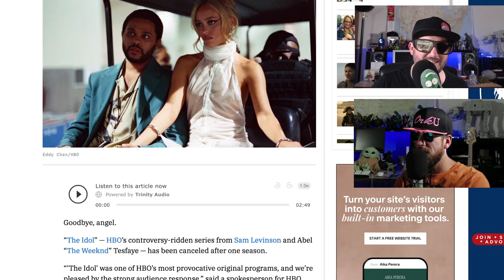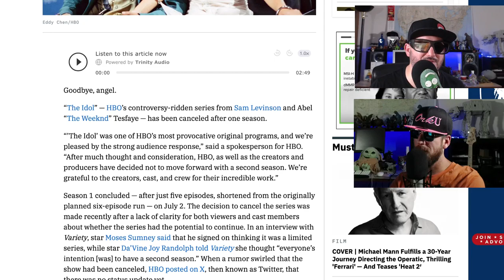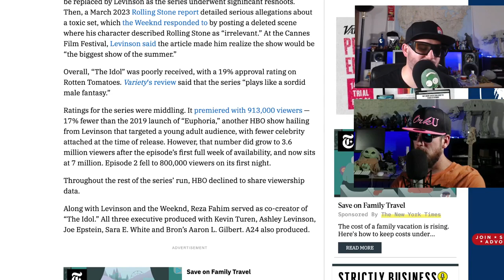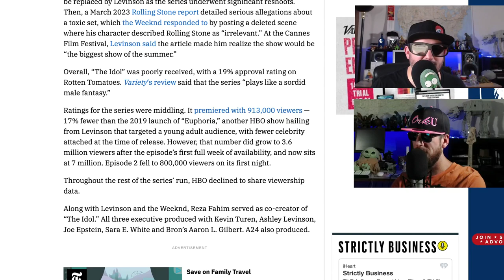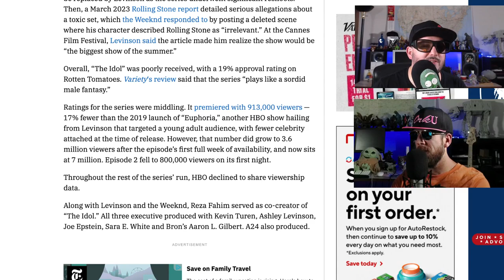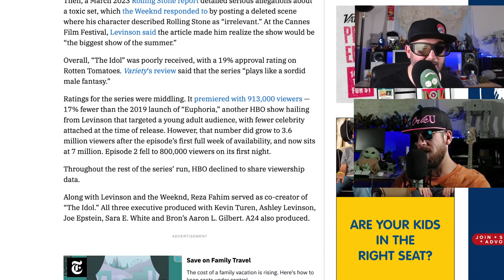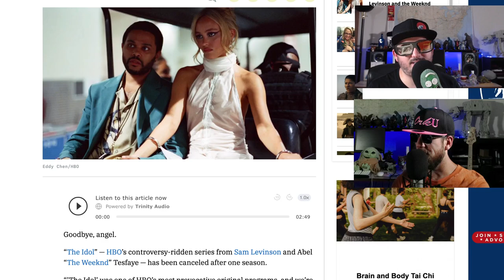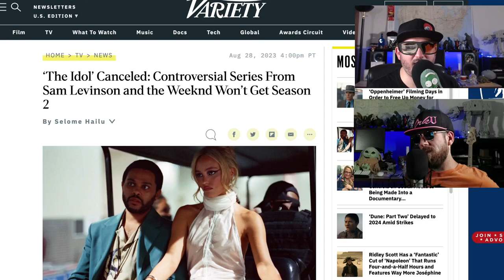The Idol Canceled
A steamy new show is out on MAX Streaming and it has everyone’s attention 👀.
theidol is on hbo on max who knows, but Z watched it and feels kind of icky.

After a nervous breakdown derailed Jocelyn's last tour, she's determined to claim her rightful status as the greatest and sexiest pop star in America. Her passions are reignited by Tedros, a nightclub impresario with a sordid past. Will her romantic awakening take her to glorious new heights or the deepest, darkest, depths of her soul?

Creators
Reza Fahim Sam Levinson The Weeknd
Stars
Lily-Rose Depp The Weeknd Suzanna Son